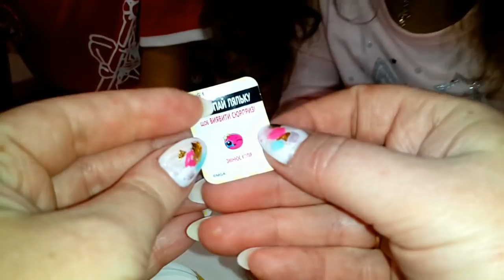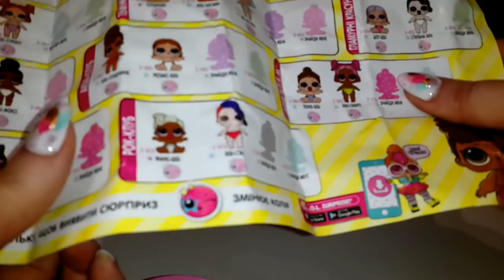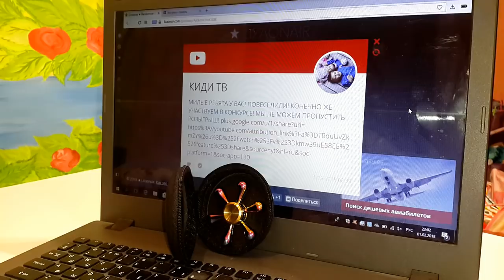Бейблейд или куколка ЛОЛ - выбери свой подарок! ЛОЛ сестрички 3 сезон меняет цвет ИТОГИ КОНКУРСА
Тима и Маша спорят что лучше - бейблейд или кукла ЛОЛ. Проголосуй и выбери сам - какой приз хочешь, чтоб мы разыграли.
Итоги конкурса на спиннер!  И если ты хочешь, чтобы мы передали тебе привет - пиши скорей в комментариях!